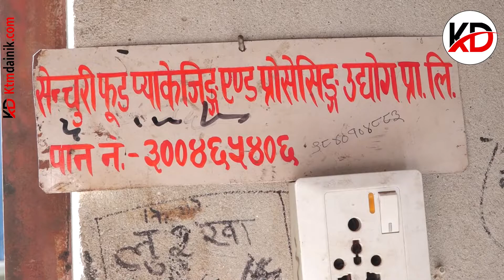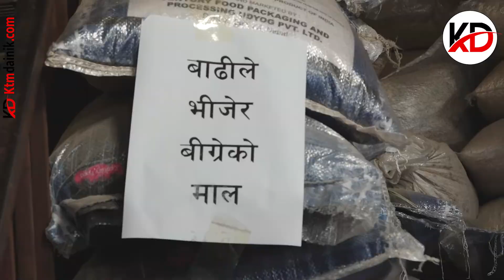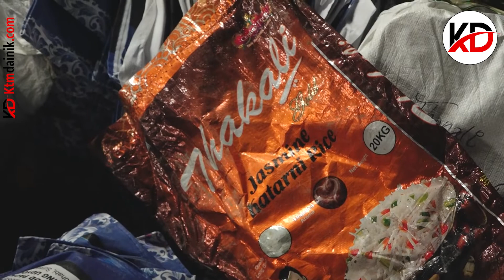बिग्रे‍को चामल बजारमा पठाउने उद्योगमा छापा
गोदाममा राखिएको चामलमा माखा भन्किरहेका थिए । त्यही चामललाई जीरा मसिनो र लङ ग्रेन लगाएतका बोरामा प्याकिङ् गरेर बजारमा बिक्री गर्न पठाउने गरेको पाइएको छ ।